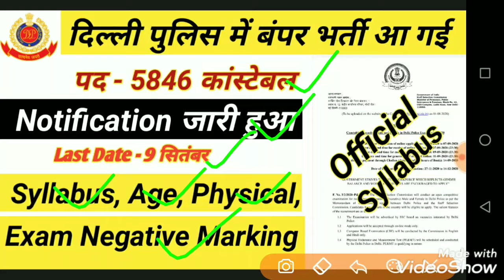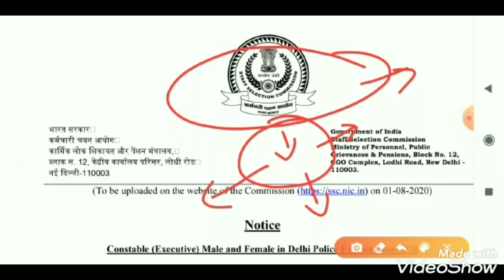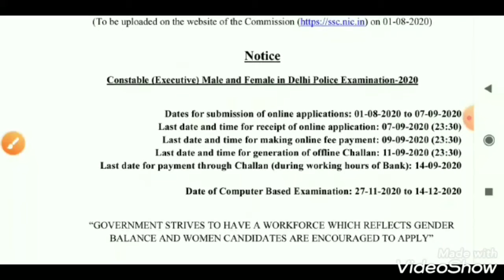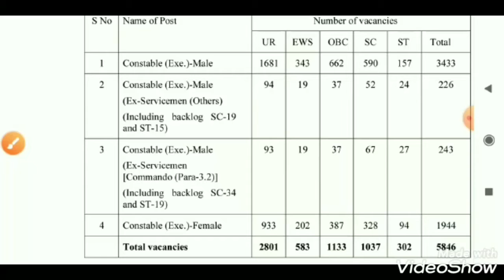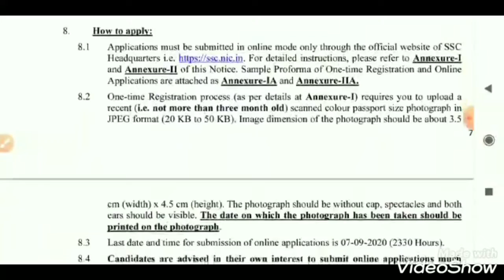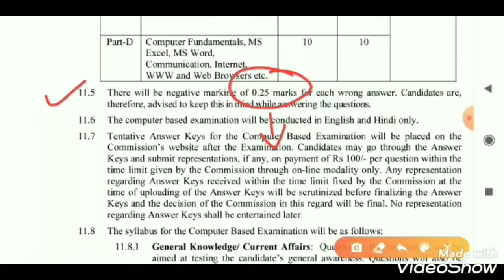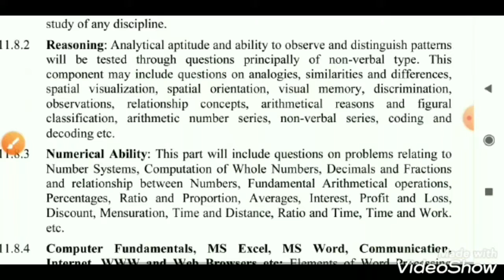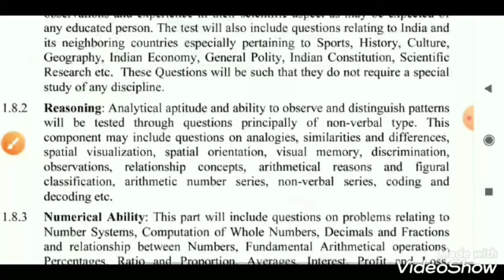Dehli Police Constable Notification Out | 5846 Posts | Syllabus Exam Pattern | Age Qualification